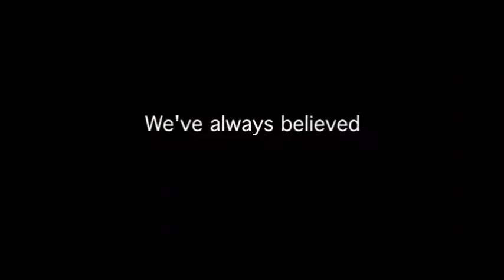They are coming (music by Khlaed & Yahia)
inspired by the movie independence day and planet of the apes.